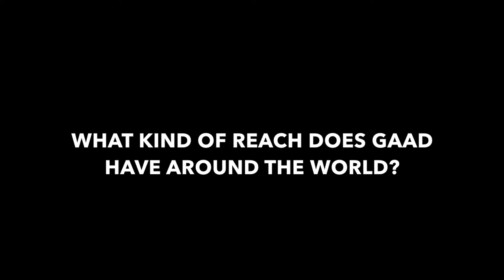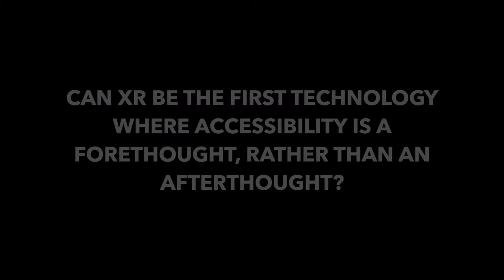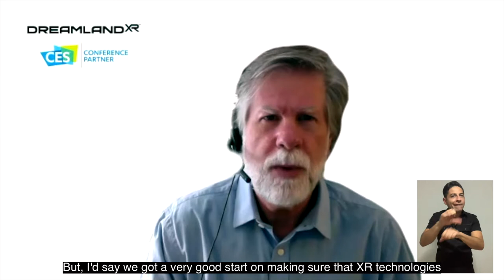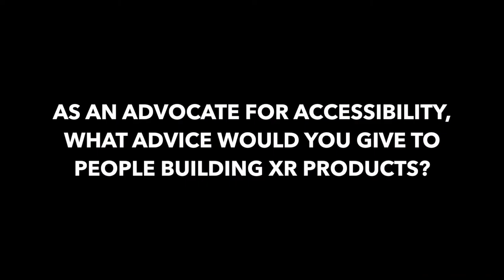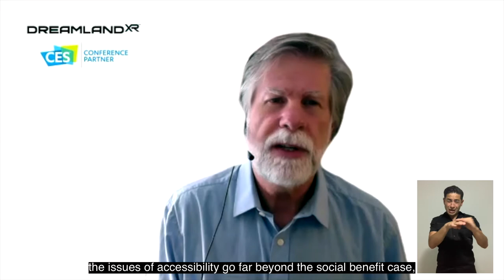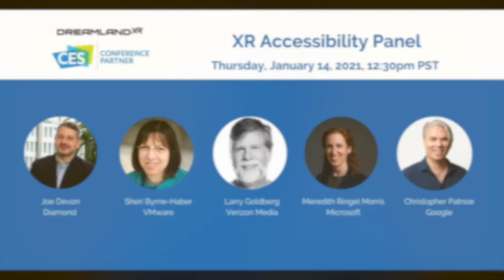DreamlandXR Industry Spotlight Series: Accessibility (with ASL Interpreter and Captions)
SPEAKERS
Sheri Byrne-Haber, VMWare
Larry Goldberg, Verizon Media
Christopher Patnoe, Google
Meredith Ringel Morris, Microsoft Research

Moderated by
Joe Devon, Founding Partner / Diamond